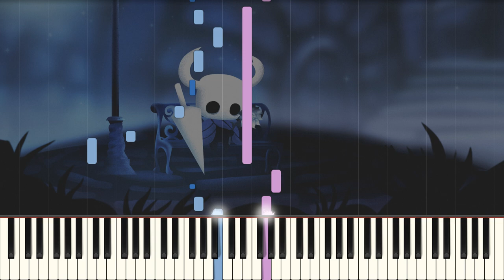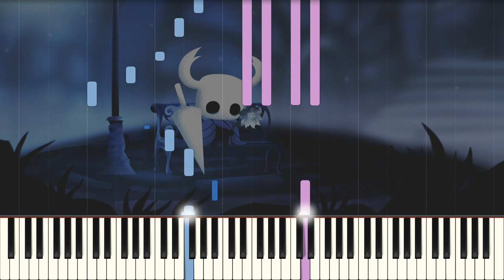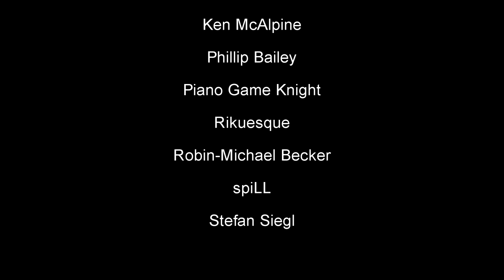Dirtmouth (Remastered) - Hollow Knight Piano Cover | Sheet Music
This is one of the first ever singles I released! I love Hollow Knight, and I'm looking forward to Silk Song :) The arrangement is simple, but then in turn easy to learn and to play.

The gorgeous artwork is made by Natalie Bützer, make sure to give her a follow if you like it!

A huge thanks to my patrons:
alendory, Сергей Савченко, Charles Boyd Jr, Clark, David E. Frez, ELHAJ D. RADWAN, Fernando Bolio, Jennice Lee Mei Mei,  Joshua Matson, Ken McAlpine, Phillip Bailey, Piano Game Knight, Rikuesque, Robin-Michael Becker, spiLL and Stefan Siegl!

Composer: Christopher Larkin
Artwork: Natalie Bützer
Arranger: Torby Brand